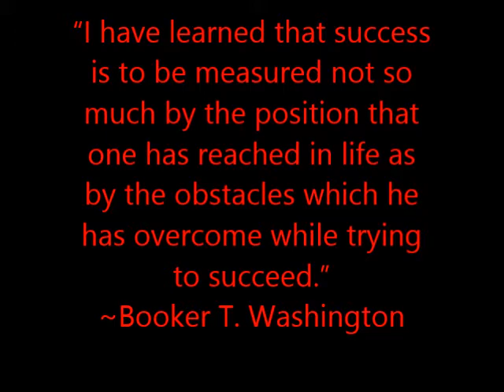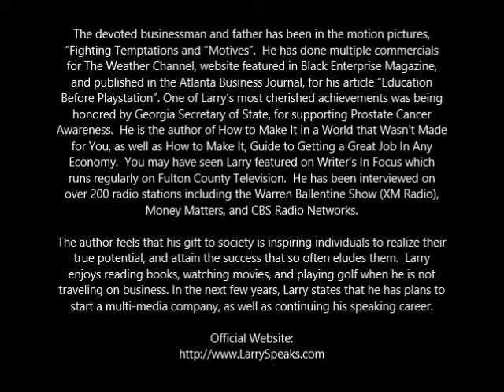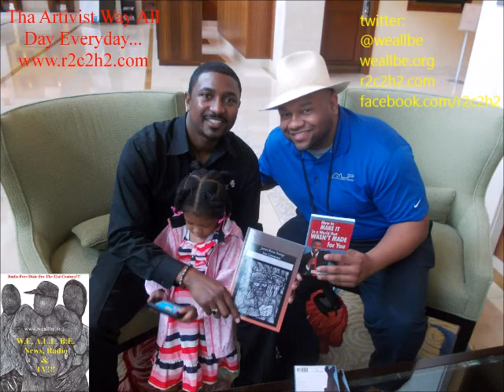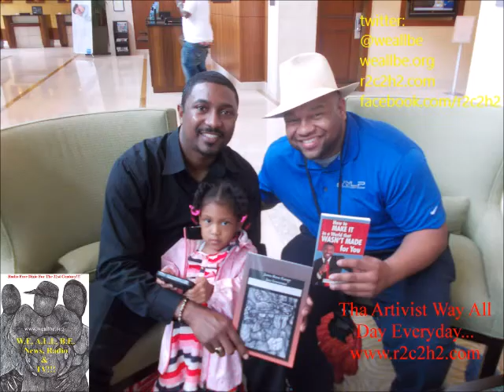How To Make It In A World That Wasn't Made For You: The Bro. Larry Jemison, Jr. Interview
W.E. A.L.L. B.E. TV: How To Make It In A World That Wasn't Made For You: The Bro. Larry Jemison, Jr. Interview